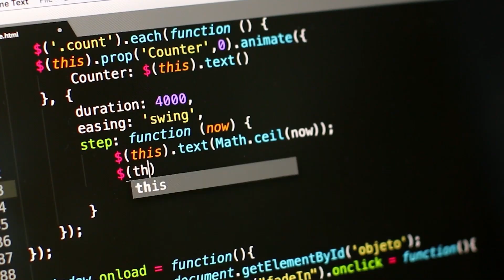HOW to CONVINCE YOUR Parents to buy a PC | TheMVP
We've all been there, going back and forth with our parents for a PC but the end result is almost always the same - Today we'll show you the most effective way of convincing your parents to buy a PC. Watch the video till the end.
Time Stamps
0:00 Can't convince your parents?
0:12 The solution
0:19 Education + Future Agenda
0:29 If you're an engineering student
0:38 If you're a Commerce Student
0:43 If you're a Medicine Student
0:54 Why a PC is important